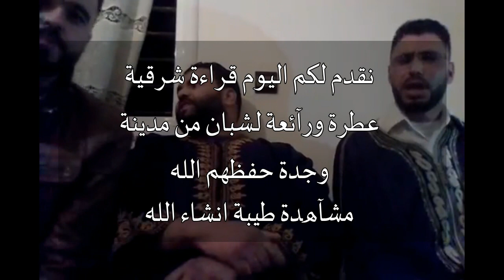قرآءة شرقية جماعية للقرءآن الكريم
والضغط على زر الجرس ليصلكم كل جديد